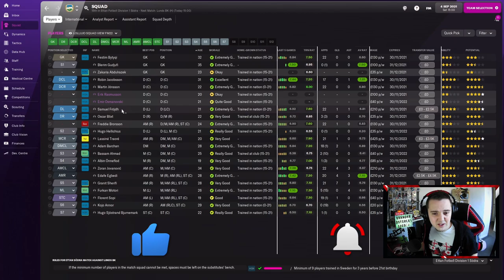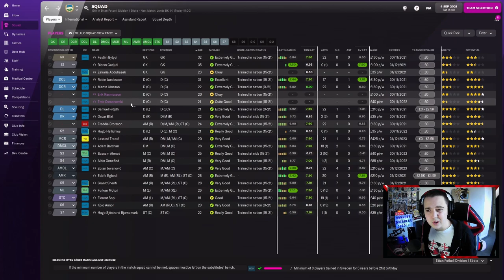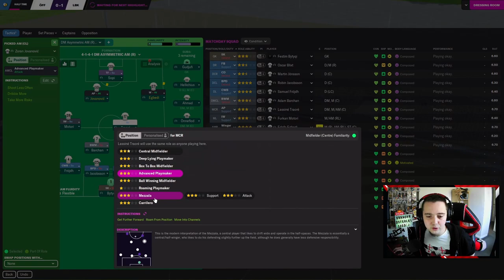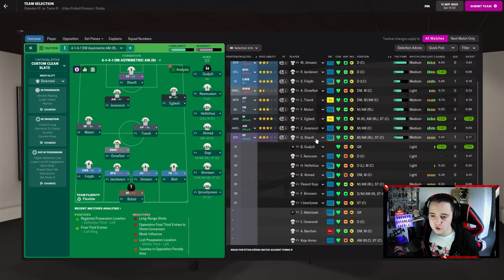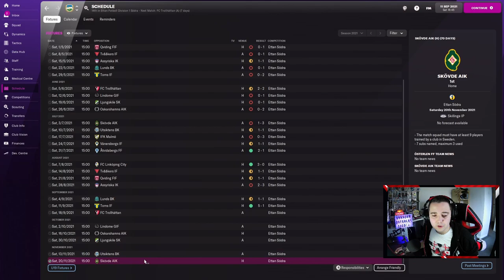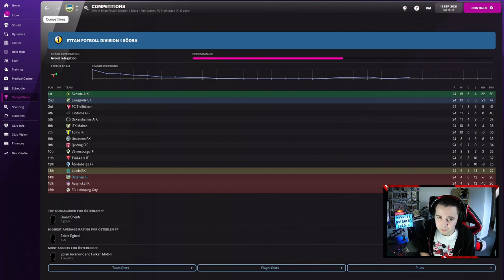NEAR IMPOSSIBLE BATTLE? | OSTERLEN FF | Part 2 | Unknown to World Known FM22 | Football Manager 2022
The 2nd episode in my Unknown to World Known save sees us taking charge of the first games in this year's journey, with our first club Osterlen FF. Will we conquer Football Manager 2022 or add another sacking to the collection? Today's video features our first two games in charge, a head of an incredibly tough run to fight for survival.